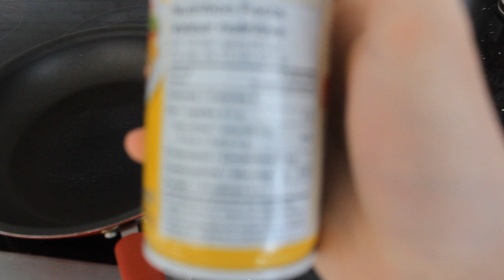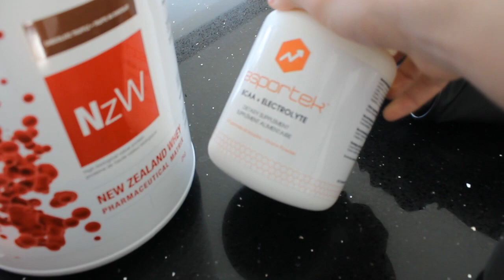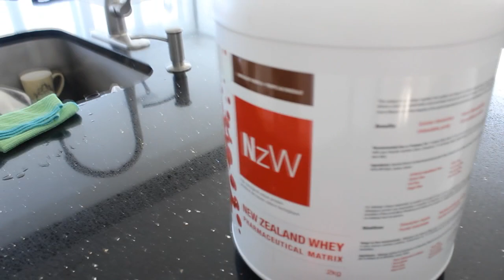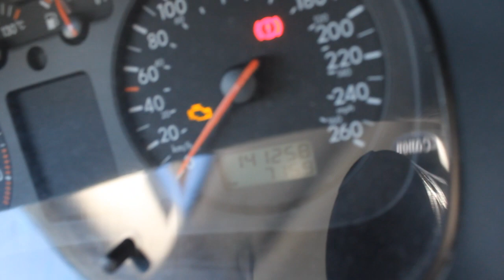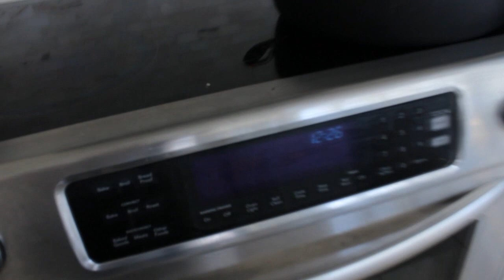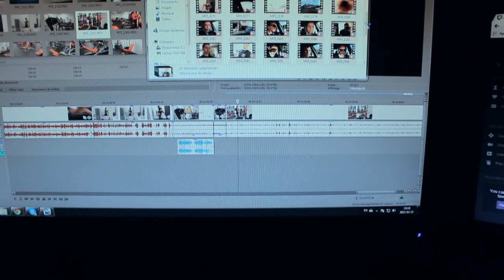UN NOUVEAU DÉPART, LEGDAY & CHEST TRICEPS (Vlog #1)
Aujourd'hui est un nouveau jour, je commence les vlogs! D'abord le petit déjeuner, suivi de la préparation du shake avant d'aller commencer la journée avec un bon workout des jambes. Après le diner rapide, je vais chercher une amie pour aller au cégep pour mon seul cours du lundi. Ensuite, pas le temps de niaiser, on part pour hit le gym une deuxième fois avec un chest/triceps avec deux chums. On fini ça avec un petit message de fin à la fois cute et motivant (je l'espère). Bonne vidéo!

- TNT Fitness